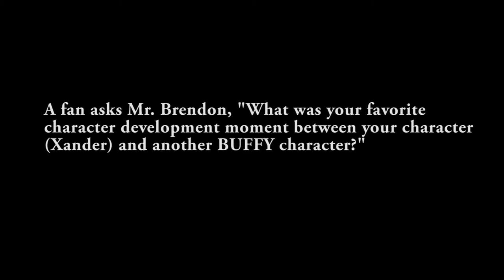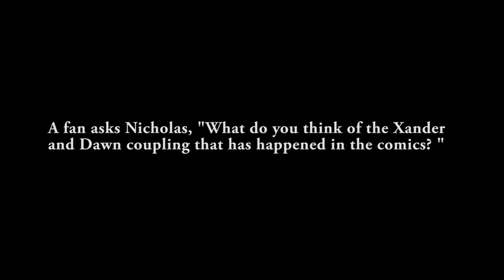AWESOME CON 2013: Nicholas Brendon Panel, Part 4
Part 4 of the Nicholas Brendon Panel at AWESOME CON!

In this final segment, Nicholas discusses his favorite character developments for character of Xander, the backstage dynamics of having so many slayers in Season 7 of BUFFY, the animated BUFFY series that nearly became a reality, being a vampire in the BUFFY Season 3 episode ("The Wish"), as well as his reaction to the character development of his character (Xander Harris) pairing up with Dawn (a character played by actress Michelle Trachtenberg on tv series) in the BUFFY comic books...